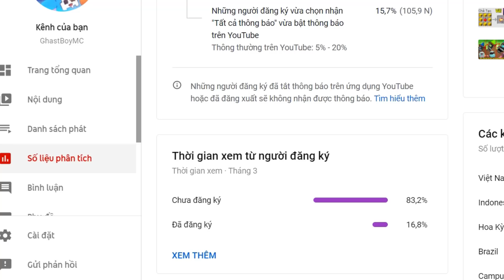THỬ THÁCH SINH TỒN TRONG THẾ GIỚI "EM BÉ" CỰC DỄ PHẦN 9 !! *CHẾ TẠO GIÁP KIM CƯƠNG BẰNG GỖ*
📺 Chúc Các Bạn Xem Video Vui Vẻ :3

───▄▄██▌█ ░   XE TRỞ QUÀ KHI ẤN ĐĂNG KÍ